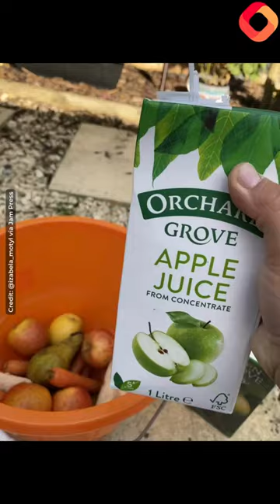Woman makes giant ice lolly for pet HORSES and their reaction is adorable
A woman has melted even the most frozen of hearts by showing how she helped her horses beat the heat with an ingenious giant ice lolly made of fruit and veg.

Izabela Motyl, 29, from Hartpury, UK, was looking for a way to help her horses, Freddie, Buddy and Crunchie stay cool and stay entertained throughout the summer.

She decided to create a huge ice lolly large enough for them all to share, mixing two big cartons of apple juice, apples, pears, carrots and bananas, before topping it up with water and freezing it overnight in a chest freezer.

The horse lover shared a clip of the result on TikTok (@izabela_motyl), where the post was viewed 1.8 million times and received 144,000 likes.

The video shows how the clever owner took one of the feed buckets, filling it with fruits and vegetables such as apples and carrots.

She then uses apple juice and mixes it with water before leaving to set.

In another clip, her three horses can be seen lapping up the tasty snack, looking visibly refreshed.

“The horses absolutely loved it,” Izabela told NeedToKnow.online.

“It gave them something to do whilst they were stabled for the day because of the extreme temperatures and strong sun.

“They bit the bits of the fruit and veg they could reach and licked the ice.”

Viewers on TikTok loved the clever invention.

“A giant horse ice pop,” said one user.

“You must have a huge freezer,” added another user.

“Brilliant bet they love them,” said another user.

One user commented “Why did I think you were going to put a stick in the bucket and turn it out.”

“Last one had a brain freeze,” joked another person.

Make money from your videos!

1)This video has no negative impact.
3)It is transformative in nature.